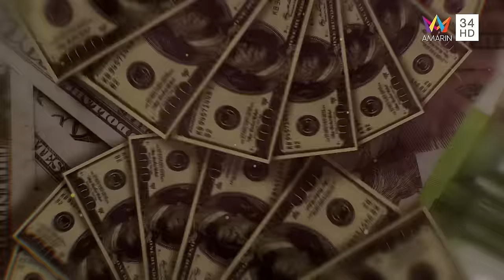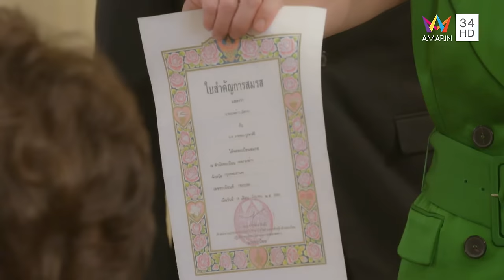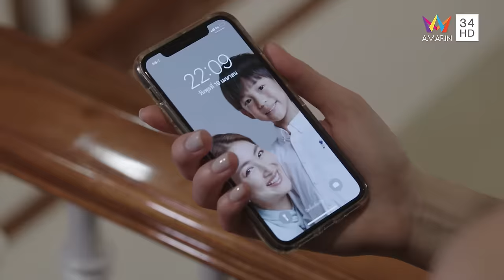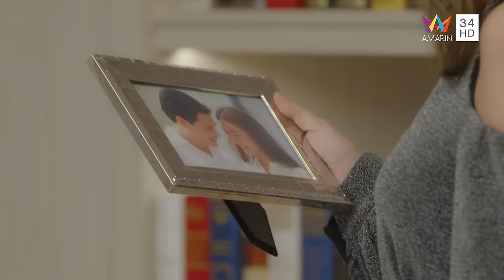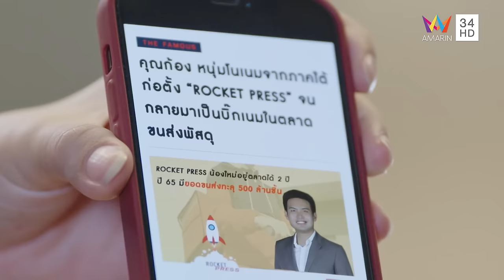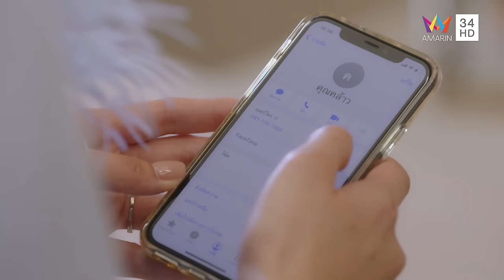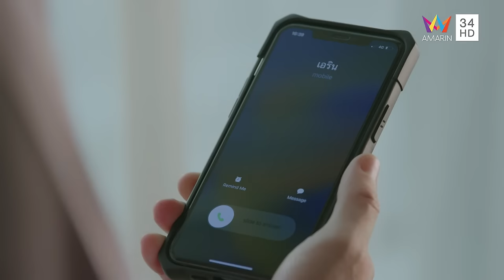สงครามเงิน | EP.2 [FULL / ENG SUB] | Amarin TVHD